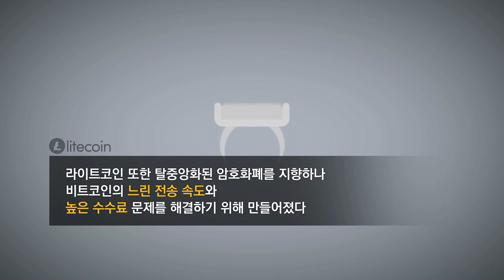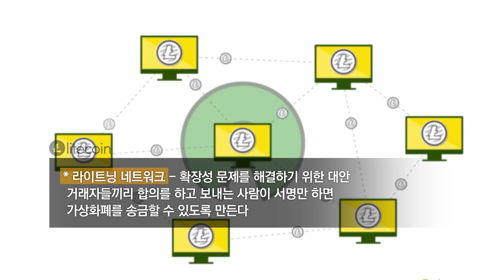[블록체인 인사이트] 코인사전 – 라이트코인 편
라이트코인(LTC)
- 은색 비트코인? 비트코인의 단점을 보완하다!
- “우리는 화폐거래를 위한 최고의 암호화폐다.‘